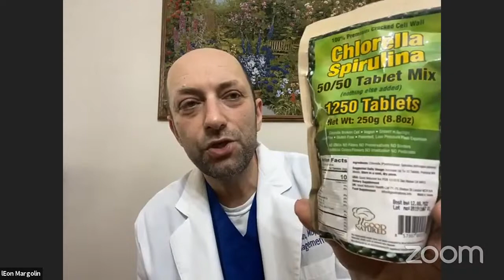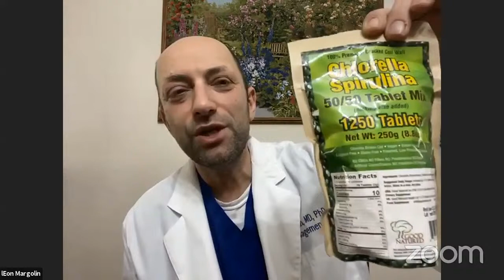Вакцина от Коронавируса: Разговор на чистоту - Правда о разных видах вакцин. / д-р Арье Марголин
Вопросы к конференции:
Расскажите пожалуйста о себе как о враче. (Краткая биография)
- Как поднять иммунитет тем у кого нет доступа к вакцине?
- Как следить со своим здоровьем во время эпидемии?
- Почему вообще выбран способ борьбы с вирусом именно вакцинацией, а не допустим разработкой лекарства? Есть ли вообще работа в этом направлении? Из чего вообще состоят вакцины?
- Что дает вакцина и как она работает (разница вакцин Pfizer, Sputnik, Moderna...)
Известно, что даже простой аспирин имеет десятки побочных эффектов, какие могут быть побочные эффекты у вакцины в зависимости от производителя.
- В интернете ходят много слухов на тему чипирования, заговоров, влияния на беременность итд итп. Неужели это всё те же пережитки средневековья, чтобы запугивать людей ради своих интересов?
- Вопрос  Ольги из Испании: Стоит ли прививаться если уже переболела? И насколько на Ваш взгляд можете подействовать данная вакцина?
- Вопрос от Шломо: Нужно ли делать прививку молодежи и людям допусти до 40? Как себя вести после прививки?
- Вопрос из Маями:Правда ли, что одним из составом вакцины является ингредиент, которые не замерзает (который к примеру добавляется в машинные стеклоомыватели?*PGE?
- Какие на данный момент известны осложнения после вируса и что опаснее сам вирус или то, что человек привьется?
- Что делать людям, которые живут в постсоветском пространстве, где непонятно когда вообще будет вакцинация?
- На что нужно обратить внимание в своем образе жизни, чтобы укрепить иммунитет?
- Как вообще этот вирус действует и не связано ли это с тем, что с появлением антибиотиков появились болезни, которые просто устойчивы к почти всем видам антибиотиков?
- Где грань между верой во Всевышнего и вакцинацией?

Онлайн община Хафец Хаим - это первая община призванная объединять русскоязычных евреев разбросанных по всему Миру.
Мы большая семья призванная улучшать наш Мир и делать его намного добрее и светлее.
Вы хотите изучать Тору,  а может Вы ищите смысл жизни и Всевышнего?
Вы хотите узнать в чем секрет евреев и почему евреи и еврейский народ отличается от всех? А знаете ли Вы, что иудаизм это не религия, а еврейский образ жизни?
Вы готовитесь к репатриации в Израиль, а знаете как устроена жизнь в Израиле и какие традиции у евреев?
Что такое гиюр и где пройти гиюр?
А может быть Вы ищите уроки иврита и хотите выучить иврит с нуля? Может быть Вы хотите задать вопрос раввину и познакомиться с мудростью иудаизма и уроками торы? А ещё, на нашем канале Вы сможете узнать последние новости Израиля, жизнь и события в Израиле о том как устроен Израиль сегодня и все эти новости на русском языке! Блогеры Израиля не расскажут Вам всего о том, что расскажем Мы!
Если Вам все это интересно тогда Вы попали по адресу!